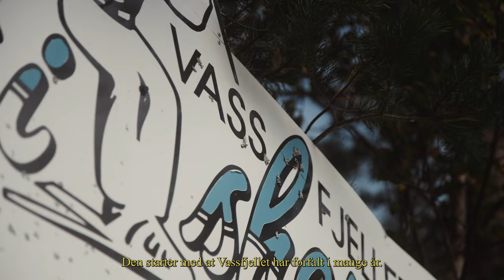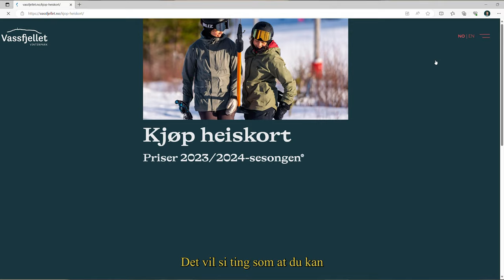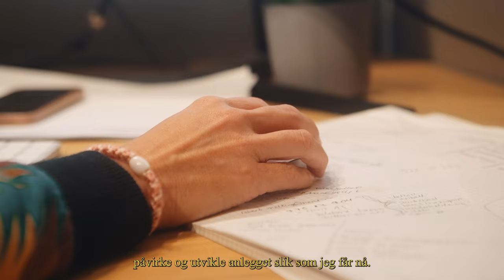"Make Vassfjellet Great Again" - E2S3 - Vassfjellet Stories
Dette er historien om oppkjøpet av Vassfjellet i 2018.